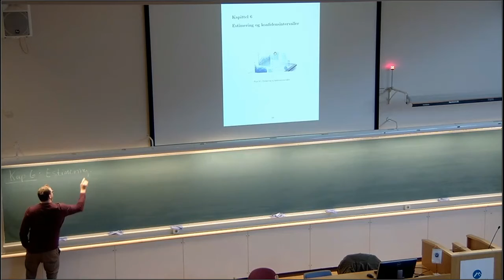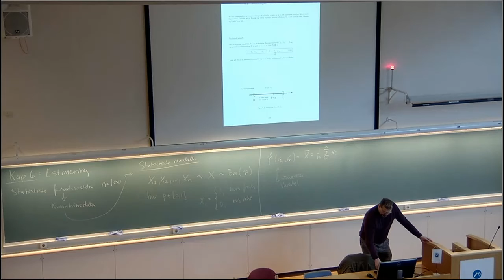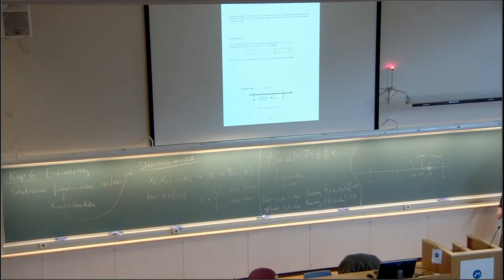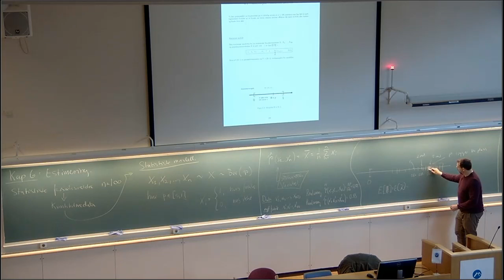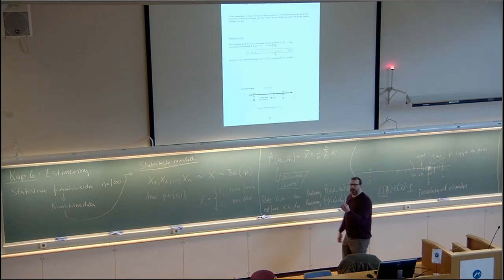602a Stokastisk variabel